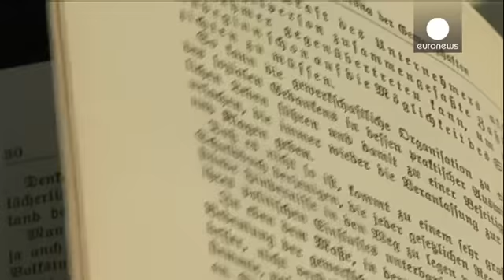Hitler imzalı 'Kavgam' açık artırmada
Nazi lideri Adolf Hitler'in kendi imzaladığı 'Kavgam' (Mein Kampf) adlı kitabı, Amerika Birleşik Devletleri'nin Los Angeles kentinde açık artırmaya çıkarıldı. Hitler'in otobiyografi ve siyasi manifesto kitabının imzalı iki kopyası online satışa sunuldu.